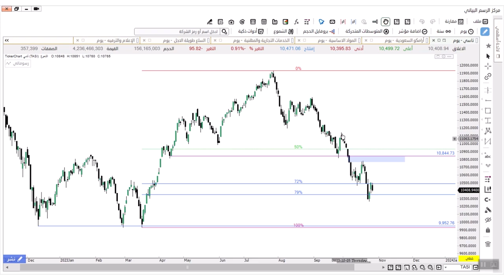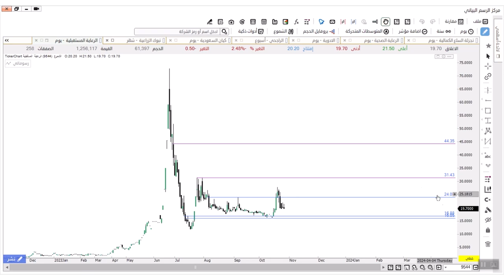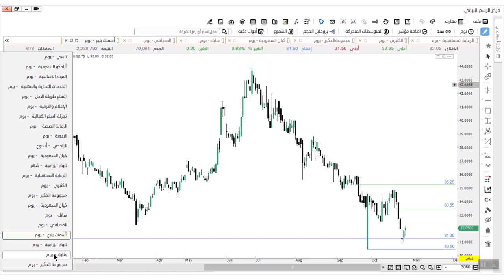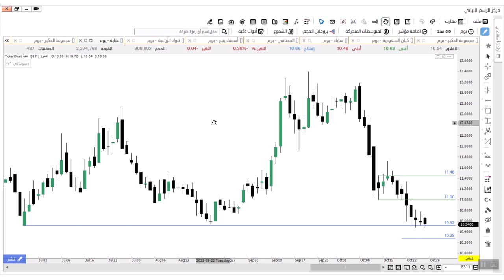تحليل السوق السعودي واهم الفرص 29-10-2023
تحليل السوق السعودي واهم الفرص على سوق الاسهم السعودي مع تحليل تاسي ونظره مفصله عليه